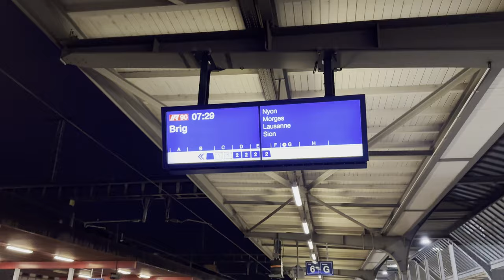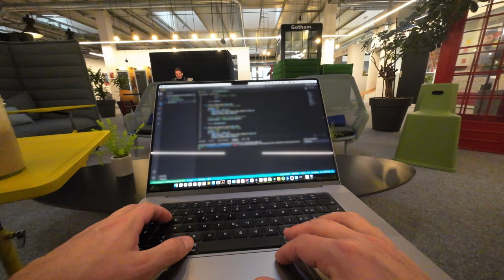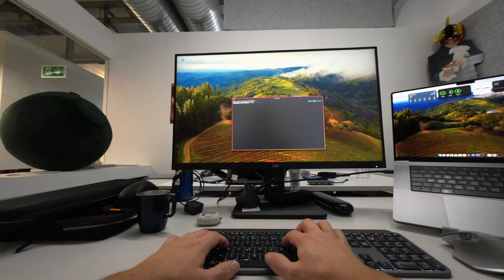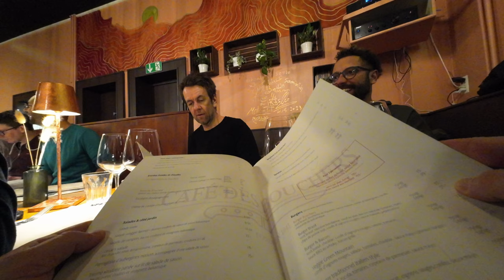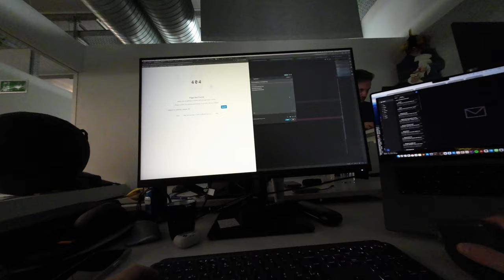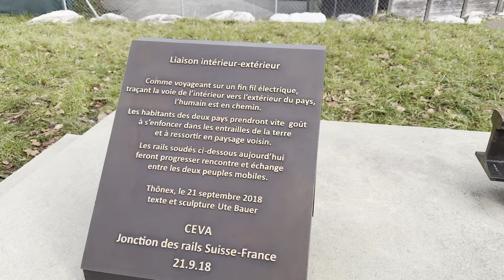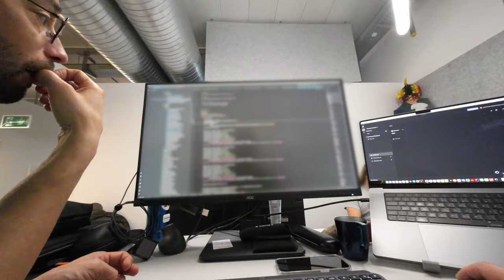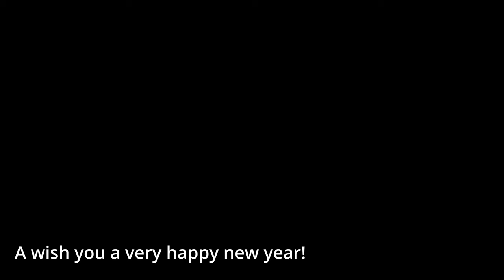*Realistic First-Person Vlog* | A Few Days in the Life of a Software Engineer🇨🇭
Another long and detailed and boring vlog Day in the life of a Software Engineer In Lausanne(Switzerland) working for a Swiss Company.

This video includes footage of Gotham's modern and innovative work environment.

Gear I use:
Main camera: Sony A6400
Main lens: Sigma 16 mm F1 4 DC DN
Tripod: Joby Gorilla
iPhone: 13 Pro Max
MacBook: Pro 16 M2 Max
Action camera: DJI Action 2
Main Microphone: RODE PodMIc USB
Boom Microphone: Sennheiser MKE 600
Lavalier/Camera Microphone: Rode wireless GO 2 with Rode lavalier
Softbox: Neewer Led panel with Softbox

Timeline
00:00 intro
00:50 code
02:10 coffee
02:41 food
03:33 code
05:40 beer
06:00 train & restaurant
07:18 my new e-scooter
08:55 Gotham
09:10 code
09:23 coffee
10:00 food
11:30 code
12:50 train
13:09 la vache
13:40 commute
14:06 code
14:40 food
15:33 coffee
15:59 code
16:15 juice & code
17:00 spot